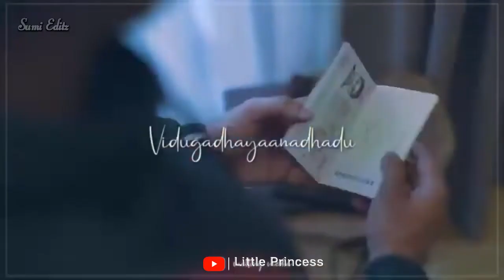💞Pogiren💞Mugen Rao💞Love Whatsapp Status💞Little Princess💞